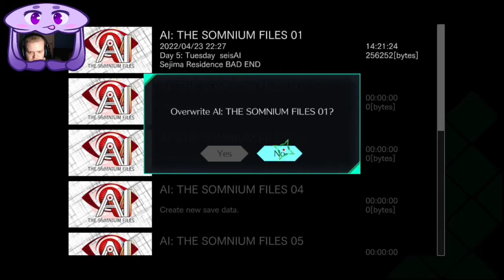Sacrifice - AI Somnium Files Ep 43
We are currently playing through our first playthrough of AI: The Somnium Files
While I stream, I'm going to be uploading the recent streams to YouTube in parts, and here's part 43

Normally at weekends, 8PM UK time

This is also my first real time using a face cam, and the audio is a bit awkward, unfortunately that will be the case for quite a few of these, but by next stream hopefully they will be fixed